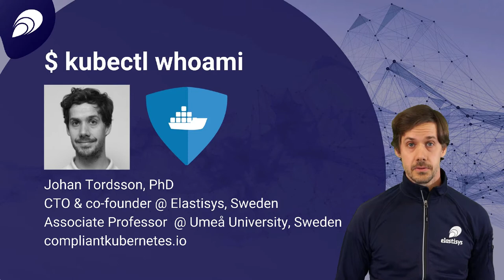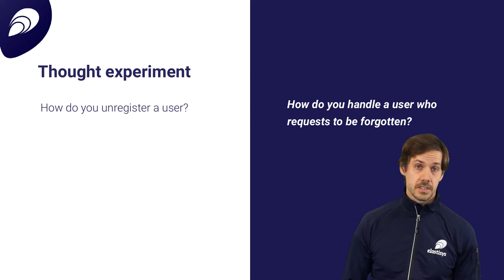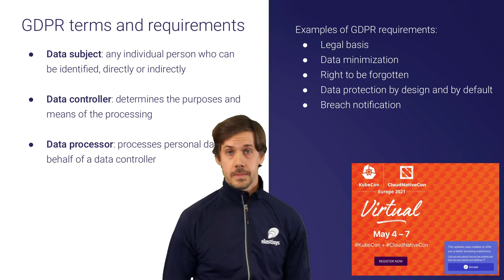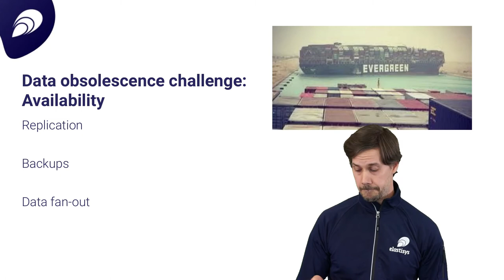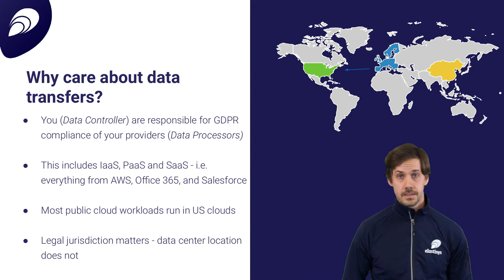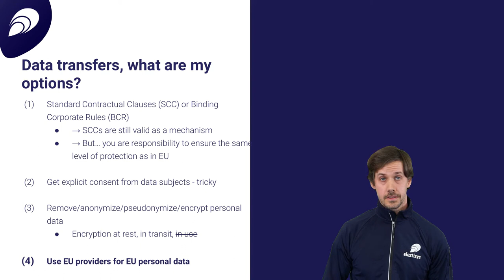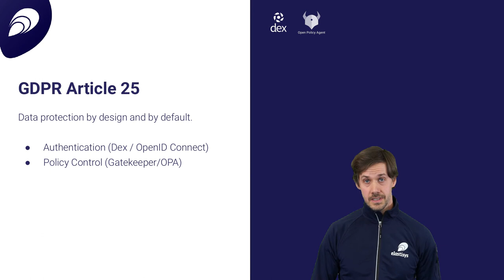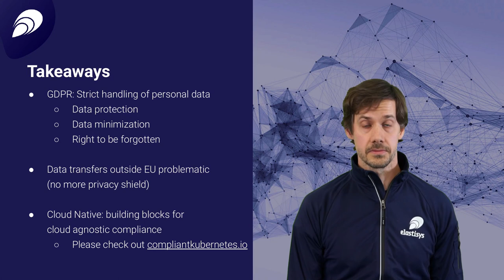Compliance Beyond Security: a Cloud Native GDPR Implementation Experience - Johan Tordsson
Compliance Beyond Security: a Cloud Native GDPR Implementation Experience - Johan Tordsson, Elastisys AB

Regulatory compliance has traditionally been focused on core system aspects such as availability, data integrity, and overall IT system security. Compliance has been achieved through various processes and (security) tooling. With recent evolution of the regulatory landscape (including the European GDPR, Californian CCPA, and Japanese APPI legislations), there is a stronger focus on end user rights to data, in particular the right to be forgotten. This session will discuss the technical challenges of this movement and give some recommendations for how to address these issues in a cloud native setting. This includes how to handle (and timely remove) data across the full stack, including logs, backups, and any other sort of stateful resources.